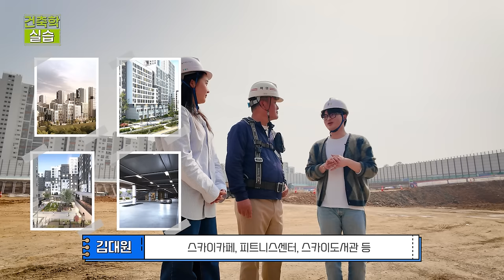[건축학실습] 1회_고덕강일 3단지 파일공사 편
건축공학도들이 SH 공사현장에 떴다!

토지임대부 분양주택이자
후분양제를 실시한 SH의 혁신적인 공공주택!
고덕강일 3단지 공사현장으로 GO!